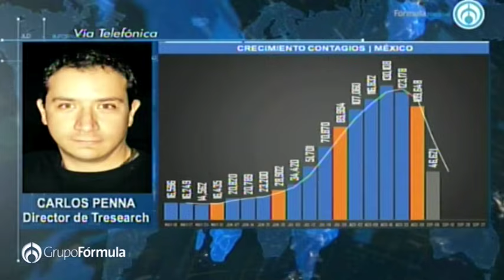Las cifras de la pandemia en México; el análisis de TResearch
Carlos Penna, director de TResearch, destaca el aumento de muertes por COVID-19 en México y la disminución del ritmo de vacunas contra el coronavirus